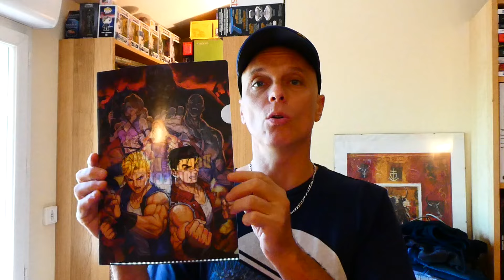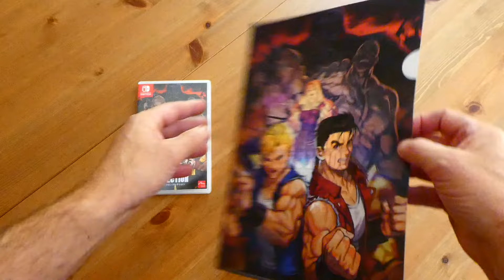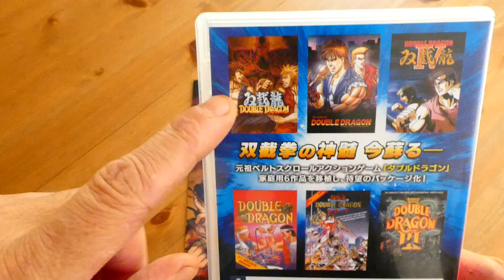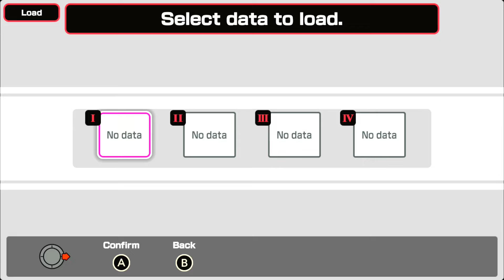Double dragon collection switch, la pire série de jeu de baston?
La série Double dragon est-elle surcotée et surtout intéressante à jouer en 2024 par un joueur qui découvrirai la série?